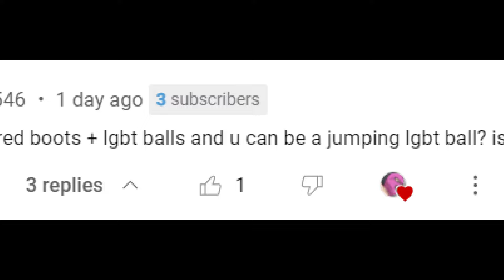NIAN BEAST NECKLACE SHOWCASE WITH SHOES | Soul Knight Prequel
Soul Knight Prequel by ChillyRoom (iOS/Android)
Free to Play - Genre: RPG
Total Size: 810 MB